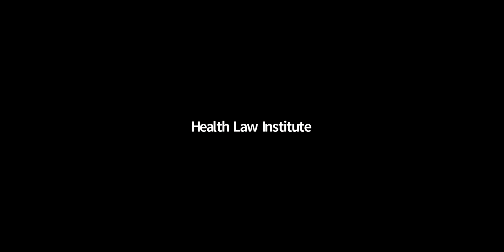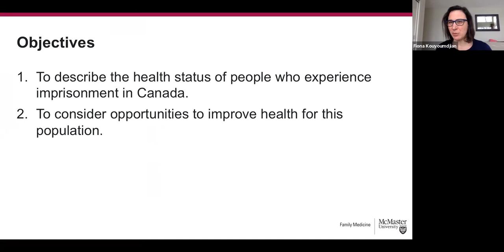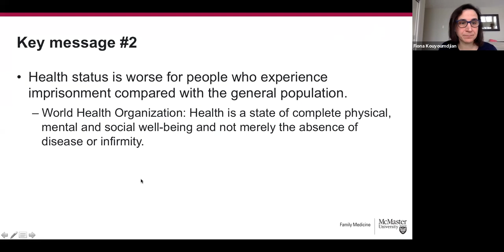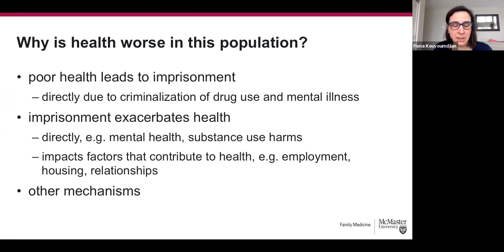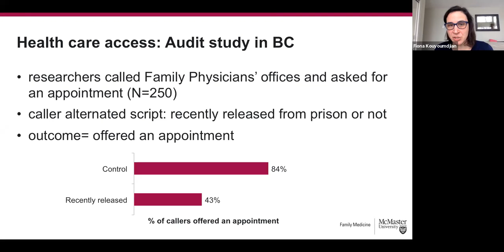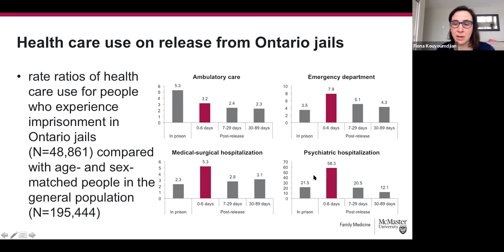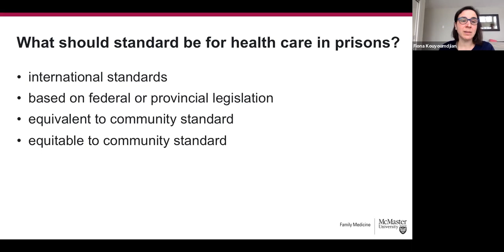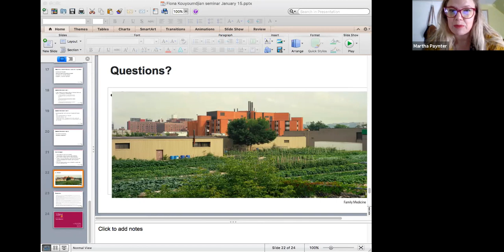The Health of People who Experience Imprisonment in Canada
Presented by Fiona Kouyoumdjian, Dept of Family Medicine, McMaster University.